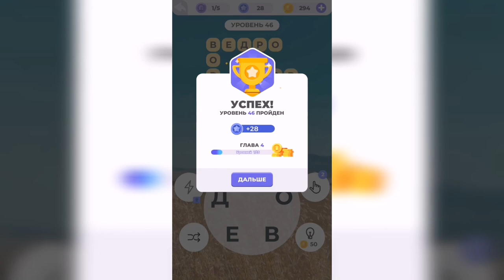Линия слова / Луга и поля / Уровень 46